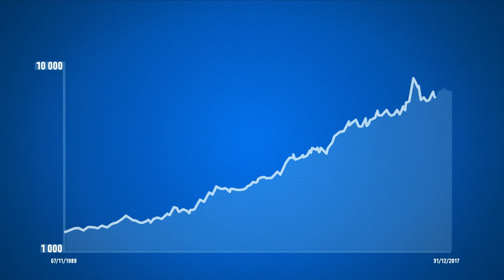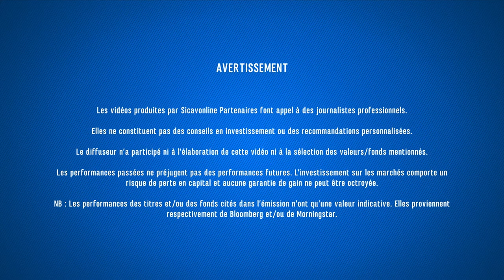CARMIGNAC PATRIMOINE : combien auriez-vous en ayant investi depuis l'origine ?